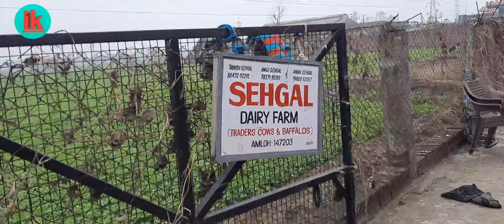सेहगल dairyfarm पंजाब।